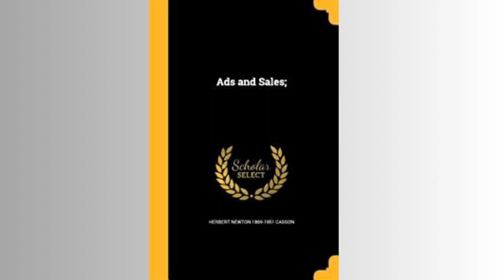Ads and Sales | Preface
Get this audiobook and more for free on audible

- AUTHOR:  Herbert Newton 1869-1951 Casson

- ABOUT THE BOOK: This work has been selected by scholars as being culturally important, and is part of the knowledge base of civilization as we know it. This work was reproduced from the original artifact, and remains as true to the original work as possible. Therefore, you will see the original copyright references, library stamps (as most of these works have been housed in our most important libraries around the world), and other notations in the work.

This work is in the public domain in the United States of America, and possibly other nations. Within the United States, you may freely copy and distribute this work, as no entity (individual or corporate) has a copyright on the body of the work.

As a reproduction of a historical artifact, this work may contain missing or blurred pages, poor pictures, errant marks, etc. Scholars believe, and we concur, that this work is important enough to be preserved, reproduced, and made generally available to the public. We appreciate your support of the preservation process, and thank you for being an important part of keeping this knowledge alive and relevant.

The shared clip is a summary of the Ads and Sales which we can legally share on all platforms with our own voice and tools